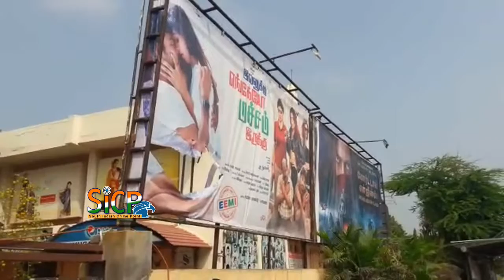Women protested agaisnt Ivanukku Engeyo Macham Irukku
Ivanukku Engeyo Macham Irukku Movie Review | sicp

Vemal’s next, Ivanukku Engeyo Macham Irukku

The film is directed by AR Mukesh who had directed Tamil films such as Indru Mudhal and the Prashanth starrer-Aayudham

After his last release, Mannar Vagaiyara received fairly positive reviews, Vemal, who has wrapped up Kalavani 2 with Oviya, is now busy with a film titled Ivanukku Engeyo Macham Irukku. Said to be a comedy, Ashna Zaveri of Vallavanukku Pullum Aayudham-fame has been roped in as the female lead. The film is co-produced by Kannada actor Sharmiela Mandre and marks her her debut as a producer. The film is directed by AR Mukesh who had directed Sharmiela’s first Kannada film Sajni as well as Tamil films such as Indru Mudhal and the Prashanth starrer-Aayudham.

In a statement by the director, he says, “The film will have a good share of humour and glamour. The audience can expect a fun entertainer and we are sure that the film will be enjoyed by people across age groups.” The first schedule of the film lasted ten days and it was shot in London. The second schedule is currently underway in Chennai.

Ashna Zaveri
Born Ashna
18 October 1993 (age 25)
Mumbai, India
Residence Mumbai, India
Occupation Actor, Model
Ashna Zaveri is an Indian actress. She has worked in films like Vallavanukku Pullum Aayudham and Inimey Ippadithan. She worked with N. Santhanam in both these films. She was a fashion-stylist She was doing modelling in Mumbai for brands like PowerShot with Anushka Sharma, Shaadi.com, Addiction Deo, Indulekha Care.

Ashna is now playing the heroine in Brahma.com as well as Nagesh Thiraiarangam directed by Isaq.

Filmography
Year Film Role Notes
2014 Vallavanukku Pullum Aayudham Vaanathi
2015 Inimey Ippadithan Maha
2016 Meen Kuzhambum Mann Paanaiyum Pavithra
2017 Brahma.com Manisha
2018 Nagesh Thiraiyarangam Himaja Priya
Titanic  Filming
Ivanukku Engeyo Macham Irukku  Filming

Bid to set BJP leader’s car on fire | sicp

The fire was put out within minutes before it could cause much damage to the vehicle

Unidentified persons attempted to burn a sports utility vehicle of A.R. Mahalakshmi, State president of women’s wing of Bharatiya Janata Party at Pankajam Colony here in the early hours of Friday.

However, a neighbour, who had chanced to see the flames on the SUV, alerted the owner, following which the fire was put out within minutes before it could cause much damage to the vehicle. The city police are investigating and are trying to get clues with the help of CCTV video footage. The BJP functionary and her husband T.R. Kannan put out the fire.

Assistant Commissioner of Police (Town) Udhayakumar, and Inspector of Police (Teppakulam) Malaisamy rushed to the spot.